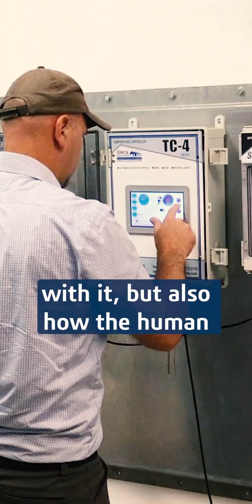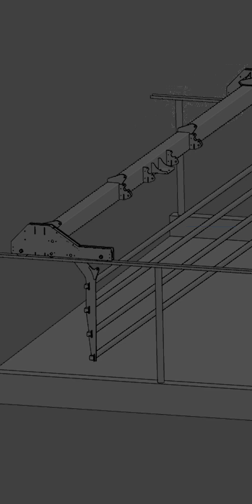Designing the Moo-TIVATOR for Happy Cows with Unified MODeling and SIMulation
Seneca Dairy Systems is committed to cow comfort and optimizing dairy farming operations. 🐮 They combine modern engineering practices with a deep understanding of animal needs to create practical solutions for the dairy industry.

Our Structural Designer role on the 3DEXPERIENCE platform provides Seneca with the right tools to run advanced simulations, skip costly prototypes and perfect the Moo-TIVATOR crowd gate testing, even the hardest-to-measure parameters virtually.